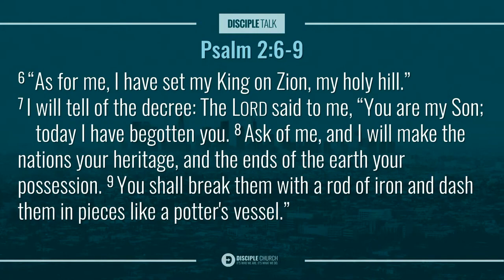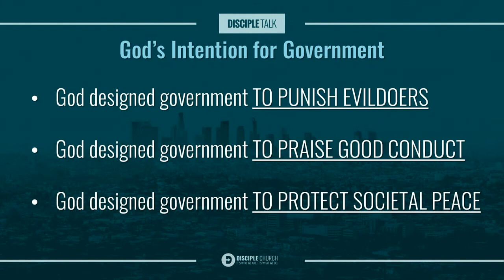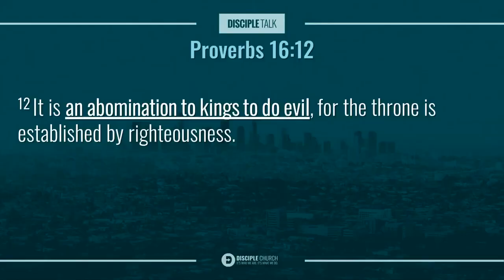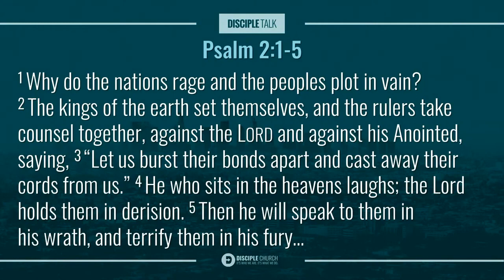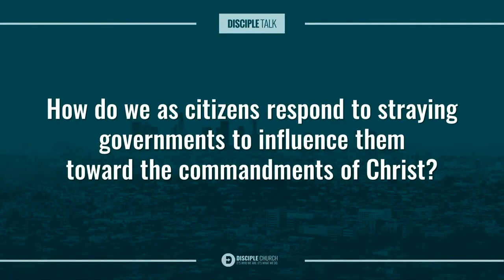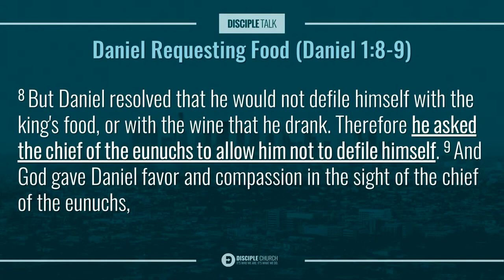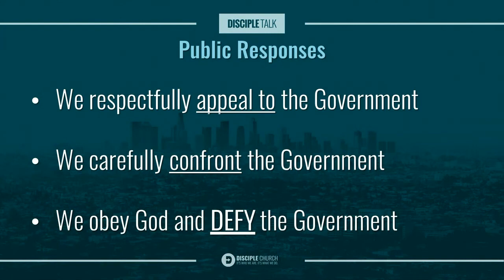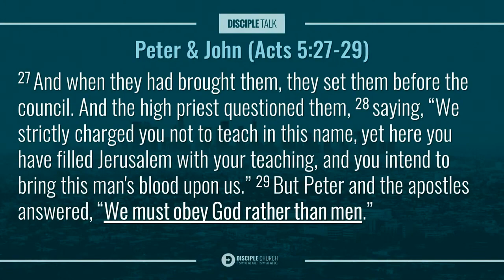Biblical Role of Government Pt. 2 | Psalm 2:1-12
Preacher: Joaquin Garcia
Scripture: Psalm 2:1-12
Series: Disciple Talk